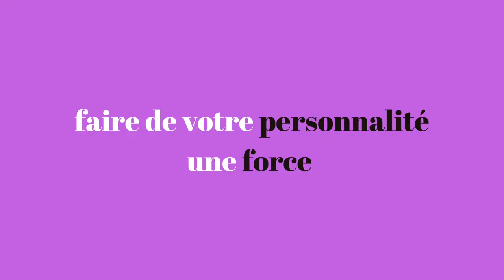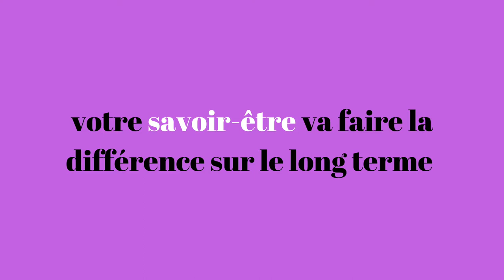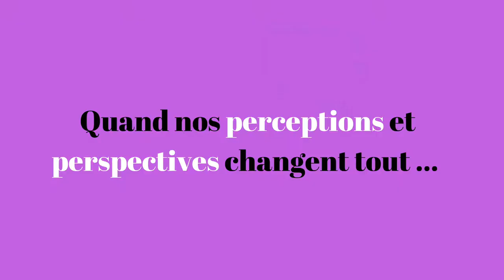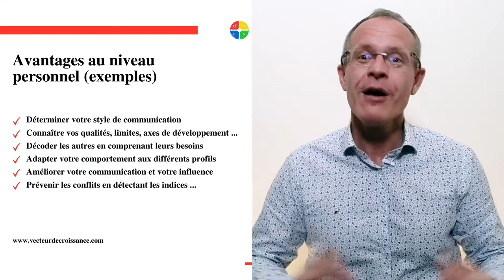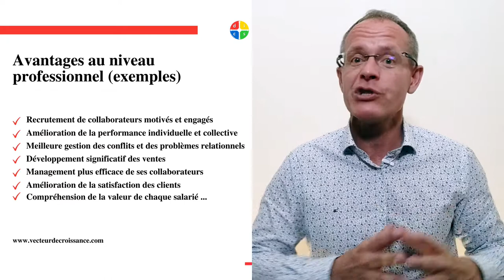🎯 Formation Méthode DISC | Mieux communiquer avec l'analyse comportementale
Formation DISC ou comment développer votre intelligence émotionnelle Gagner en influence et performance via l'analyse comportementale.

Vidéo TEASER présentant le contenu de notre formation CAPTIVER ou comment développer votre capacité d'influence et performance via l'analyse comportementale.

Dans cette formation de plus de 8 heures, nous nous baserons sur 3 piliers :

1️⃣ La méthode DISC
2️⃣ La communication non verbale.
3️⃣ Le langage des émotions.

𝐄𝐱𝐢𝐬𝐭𝐞-𝐭-𝐢𝐥 𝐮𝐧 𝐨𝐮𝐭𝐢𝐥 𝐬𝐢𝐦𝐩𝐥𝐞 𝐩𝐨𝐮𝐫 𝐜𝐨𝐦𝐦𝐮𝐧𝐢𝐪𝐮𝐞𝐫 𝐩𝐥𝐮𝐬 𝐞𝐟𝐟𝐢𝐜𝐚𝐜𝐞𝐦𝐞𝐧𝐭 ?

Assurément oui, le DISC est une grille de lecture et un mode d'emploi
pour mieux communiquer avec les autres. Il a l'avantage d'être simple, sans être simpliste, et d'être applicable de suite.

𝐅𝐎𝐂𝐔𝐒 "𝐔𝐍 𝐌𝐎𝐃𝐄 𝐃'𝐄𝐌𝐏𝐋𝐎𝐈 𝐏𝐎𝐔𝐑 𝐋𝐀 𝐕𝐈𝐄"

De temps en temps, nous découvrons une méthode si évidente et prévisible que nous n'arrivons pas à croire que nous l'ayons ignoré jusqu'à présent.

Imaginez maintenant que ce modèle puisse vous fournir un schéma directeur pour mieux vous connaître et comprendre chaque personne avec laquelle vous interagissez. Imaginez concrètement que cette “𝐛𝐨𝐮𝐬𝐬𝐨𝐥𝐞 𝐝𝐞𝐬 𝐜𝐨𝐮𝐥𝐞𝐮𝐫𝐬” soit à la fois une grille de lecture et un mode d'emploi applicable en moins de 5 minutes pour optimiser votre communication et ainsi gagner en efficacité et en influence. C'est tout un chemin d'opportunités qui s'offre à vous que ce soit au niveau social et professionnel.

Cet outil d'analyse comportementale c'est 𝐥𝐚 𝐦𝐞́𝐭𝐡𝐨𝐝𝐞 𝐃𝐈𝐒𝐂 qui départage les individus en 4 styles de personnalité. Elle est très souvent utilisée dans le cadre de l'entreprise car elle impacte autant la performance individuelle que collective.

Le D.I.S.C qui est l’acronyme de Dominant (couleur rouge), Influent (couleur jaune), Stable (couleur verte) et Conforme (couleur bleue) décrit 4 styles comportementaux en action. Evidemment, nous sommes rarement une couleur, mais plutôt un mixte de couleurs.

Dans notre formation "CAPTIVER" qui se base notamment sur la méthode disc comme pilier principal nous allons passer par plusieurs étapes pour faire de vous un vrai caméléon social et professionnel.

1. Comprendre le modèle DISC (2 axes et 4 composantes)

2. Se comprendre : la base du leadership passe par la connaissance de soi (forces, limites, axes de développement ...).

3. Comprendre les autres dans leurs différentes dimensions et mieux les identifier via des indices vocaux, verbaux et visuels.

4. S'adapter ... Faire preuve de flexibilité en diminuant ou augmentant certaines qualités. Nous parlons d'agilité relationnelle.

0:00 Formation CAPTIVER en moins de 40 secondes
1:00 Notre vision
1:29 Quelle est la qualité de votre communication ?
1:56 Pourquoi nous nous comprenons pas ?
3:23 Les conséquences d'une mauvaise communication
4:12 Perception et perspective
6:03 Le DISC une grille de lecture et mode d'emploi
7:19 Les 3 piliers de votre formation
8:15 Ce que vous apprendrez
10:00 Le contenu de la formation CAPTIVER
11:50 Passez à l'action

Disc, modèle DISC, outil disc, william marston, test disc, communication, mieux communiquer, analyse comportementale, profil dominant, profil influent, profil stable, profil conforme, langage des couleurs, modèles des couleurs, 4 couleurs, méthode disc, formation professionnelle, formation commerciale, techniques de vente